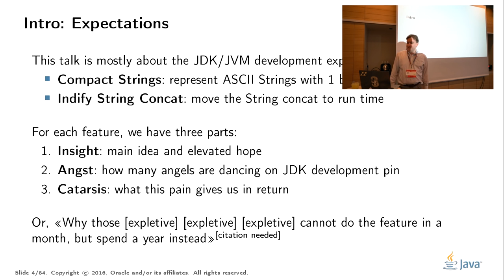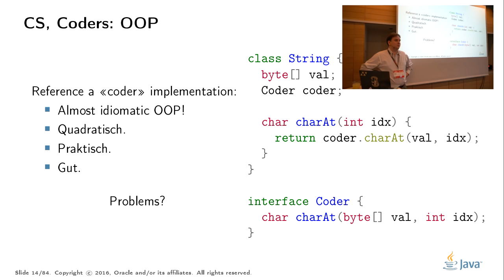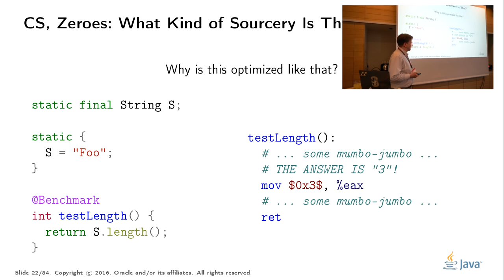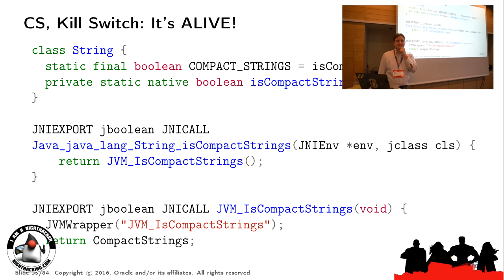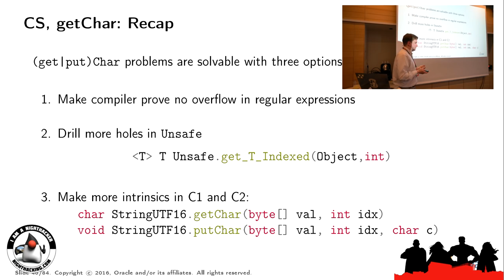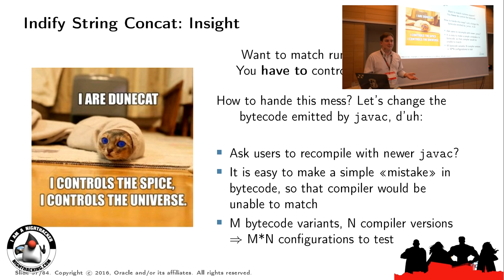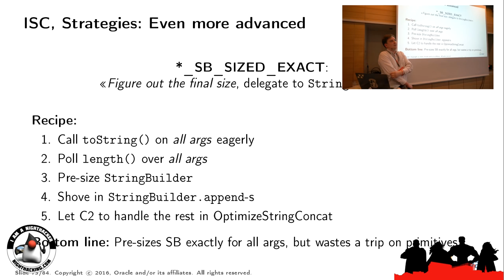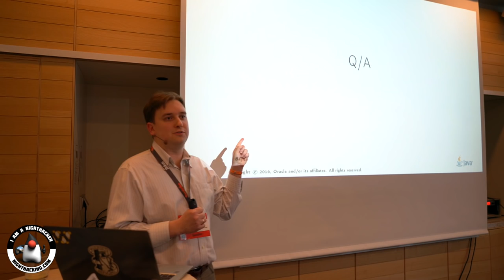Aleksey Shipilëv on Compact Strings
A presentation from Aleksey Shipilëv on his journey working through the compact string implementation in the JVM.

Full Abstract: java.lang.String is pervasively and perversely used in most Java applications. Not surprisingly, we are looking into optimizing it both on small and large scale. In this talk, we will take a deeper look into two interesting String-related features coming in JDK 9: a) Compact Strings, that saves memory for Strings representable with single-byte chars, with little or none performance regressions, and in many cases, significant performance improvements; b) Indify String Concat, that uses the magic of invokedynamic to concatenate Strings, to free runtime implementors for optimizing string concatenation without pushing users to recompile their programs; We will talk about the rationale, pitfalls and caveats of implementing the intrusive core library/runtime changes.